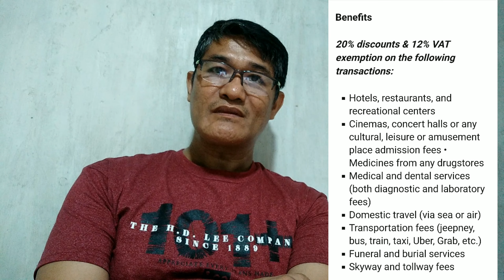How to apply for PWD ID/Benefits of PWD ID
This video discussed how to apply for PWD ID and what are the benefits of having a PWD ID.